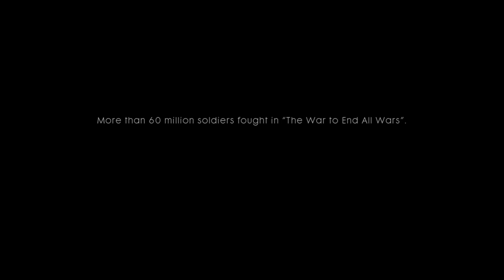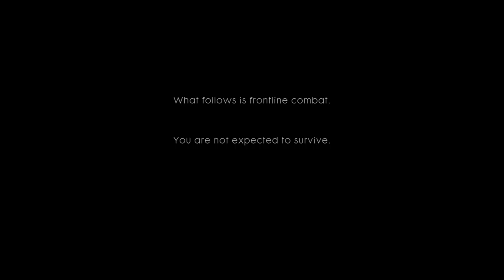Playing Battlefield 1 : War Story 1 (PART 1) (XBOXONE)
- ENJOY (: !!!

This game is on:
PS4
XBOXONE
PC